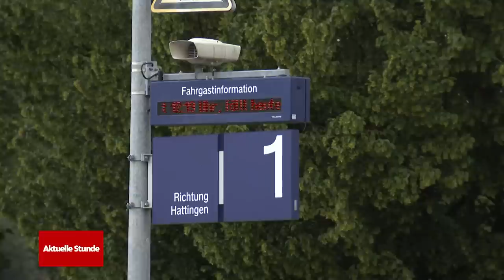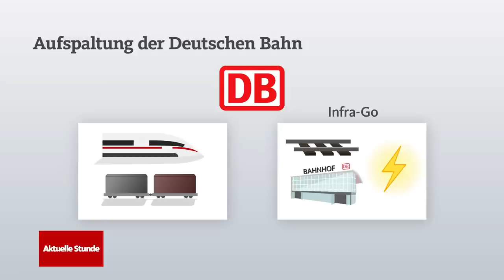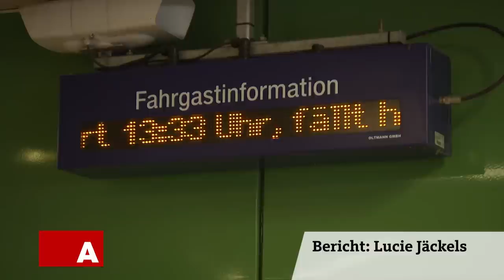Deutsche Bahn: Wird der Konzern jetzt gespalten? | WDR Aktuelle Stunde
Die Deutsche Bahn in zwei Unternehmen aufteilen? Die Monopolkommission berät die Bundesregierung in Wettbewerbsfragen und empfiehlt eine Aufspaltung der DB.

Der Vorschlag der Monopolkommission an das Bundesverkehrsministerium und die Regierung sieht vor, den privatisierten Staatskonzern in zwei strikt getrennte Bereiche zu spalten: auf der einen Seite die Infrastruktur der Bahn - wie Gleise, Weichen oder Eisenbahnbrücken - und auf der anderen Seite der Transport. Das Ziel ist mehr Wettbewerb im Eisenbahnmarkt und mehr Qualität bei der Deutschen Bahn - z.B. weniger Ausfälle, Verspätungen oder andere Probleme durch Baustellen.

Die beiden aktuellen Tochterunternehmen der Deutschen Bahn "DB Netz" und "DB Station & Service" sollen dafür unter dem Namen "InfraGo" zu einer neuen, gemeinwohlorientierten Sparte für den Bereich Infrastruktur zusammengelegt werden, so der Vorschlag der Monopolkommission.